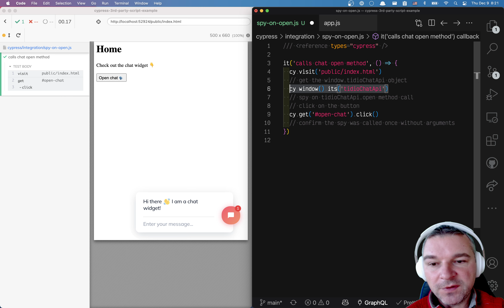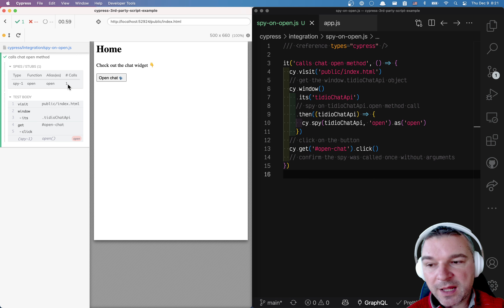Spy On The Application Calling 3rd Party Library Code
In this video, I set up a spy on an object created by the 3rd party chat library. The application is calling the "tidioChatApi.open" method, and our spy confirms that it was called once without any arguments. Find the full source code in the repo